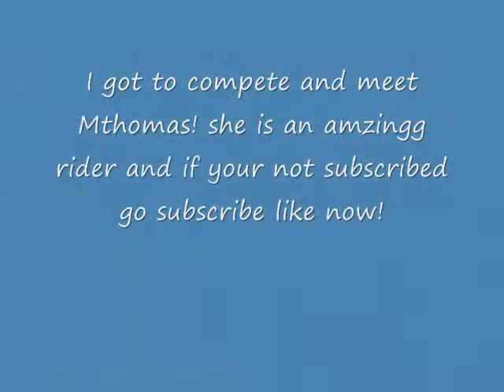Formspring and others!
i got a formspringg please asskk me like anything at all!